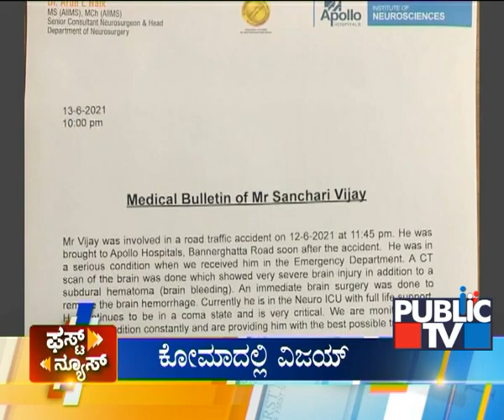Public TV | First News Headlines | June 14, 2021